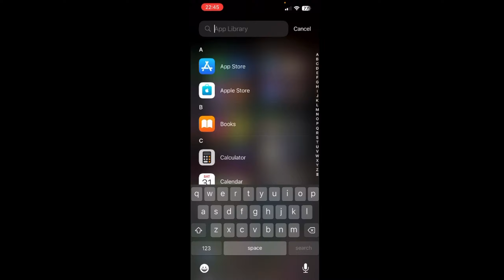How to Sign up Credit Karma (2024) | Create Account on Credit Karma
In this video, I’ll walk you through the easy steps to sign up for Credit Karma. We’ll cover everything from creating your account to accessing your credit score and financial reports. If you want to keep track of your credit health and get personalized financial advice, this tutorial will guide you through the entire process.